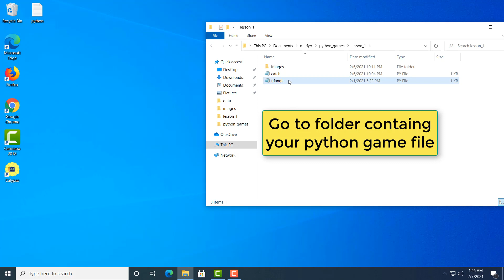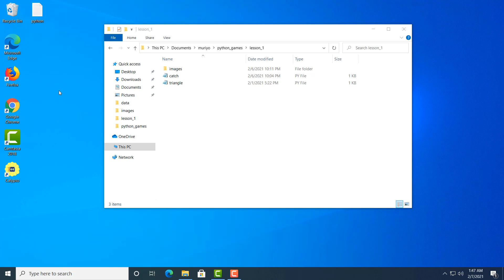Gaming in Python Tutorial: Lesson 2a - Running a Pygame & Pygame Zero Program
This video shows you how call or run a game written using Pygame and PygameZero.